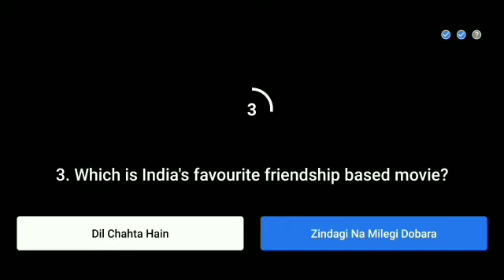Flipkart Kya Bolti Public Quiz Answer Today..kya bolti public flipkart.30 December 2020.Episode-8.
Topics covered.

Topics covered:-
Amazon quiz
25 September Amazon quiz
Amazon
Quiz
Flipkart quiz
Amazon quiz
Amazon
Quiz